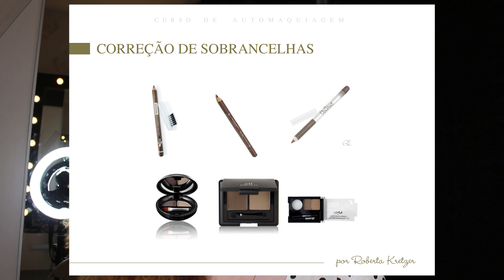Curso Automaquiagem: Produtos para correção de sobrancelha - Vídeo-aula 06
Oii meuxx queridoxx! Sexta vídeo-aula do Curso de Automaquiagem. Hoje vou falar sobre os produtos para correção de sobrancelha. Assista o vídeo até o final e deixe seu comentário.

Beijinhos da Beta